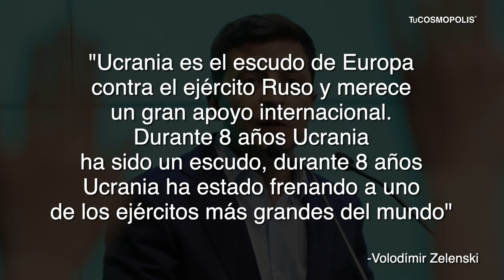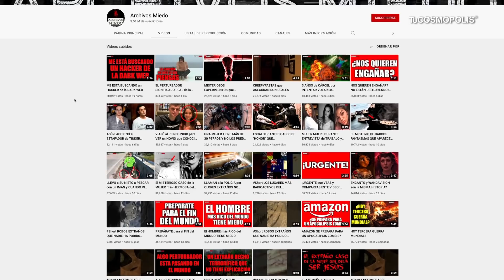ÚLTIMO MOMENTO 🆘 PRESIDENTE DE UCRANIA PIDE AYUDA